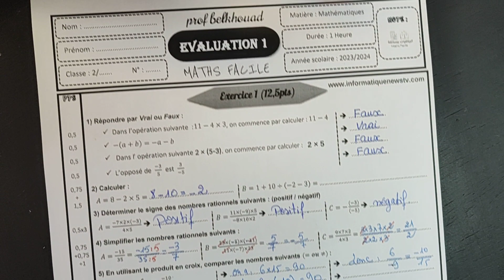الثانية إعدادي تصحيح الفرض الأول الدورة الأولى مادة الرياضيات بالفرنسية خيار فرنسي دولي